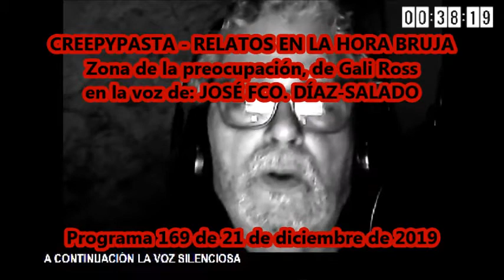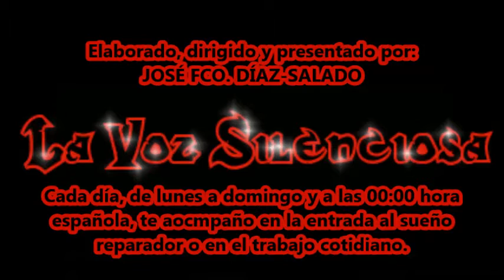CREEPYPASTA - Zona de la preocupación, de Gali Ross - La Voz Silenciosa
CREEPYPASTA:  RELATOS EN LA HORA BRUJA,  Zona de la preocupación, de Gali Ross